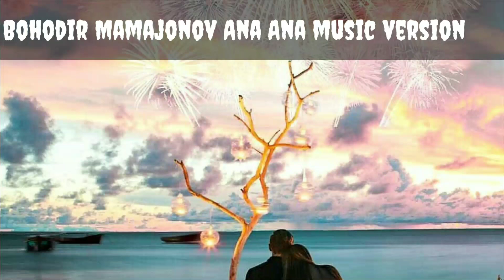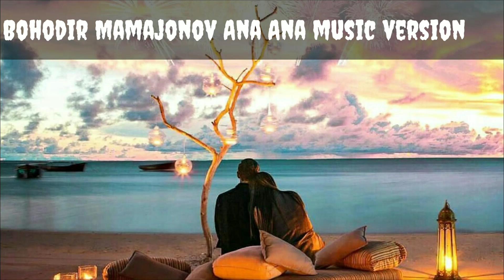Ana Ana _ Bohodir Mamajonov